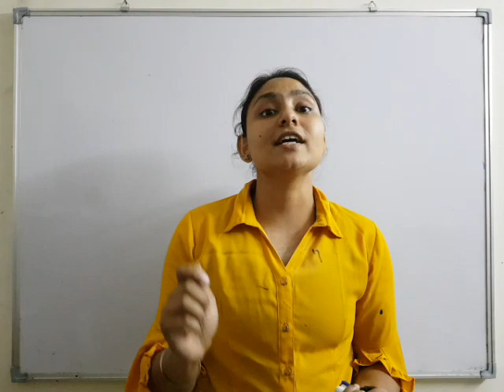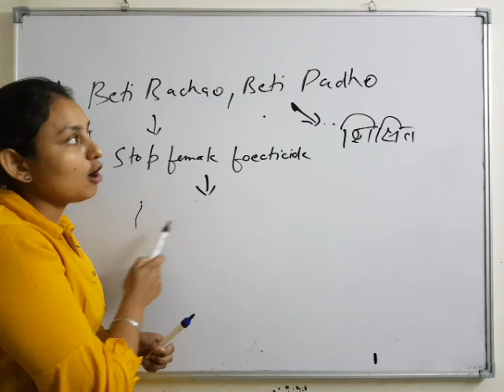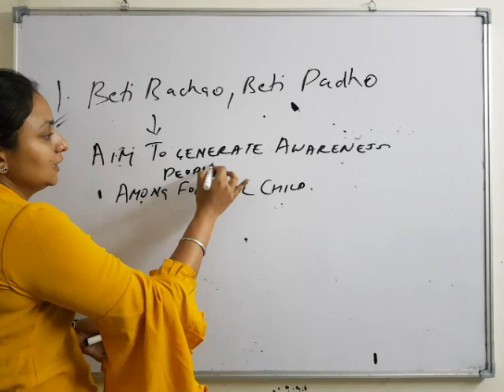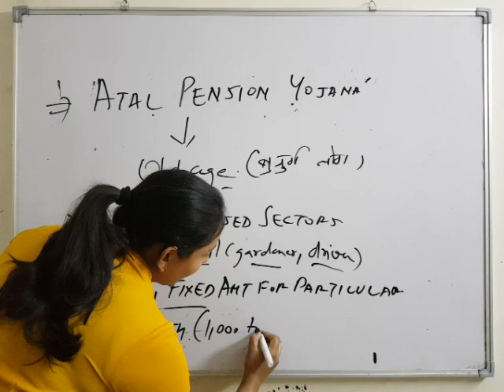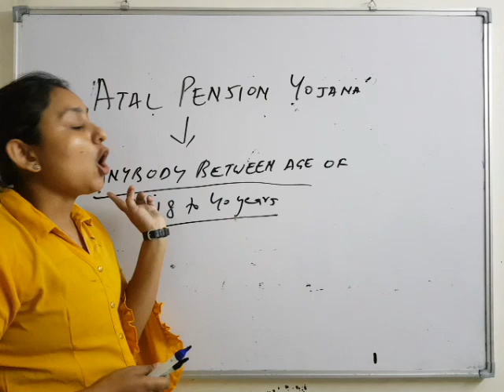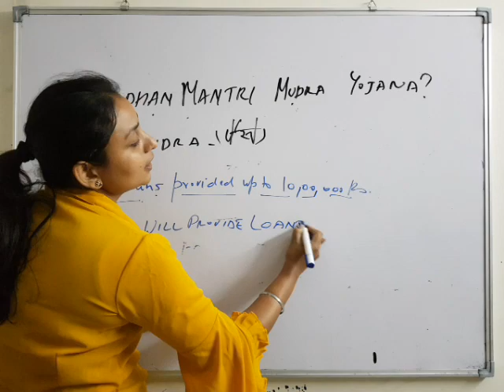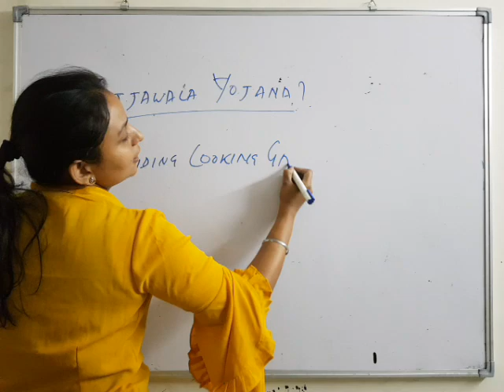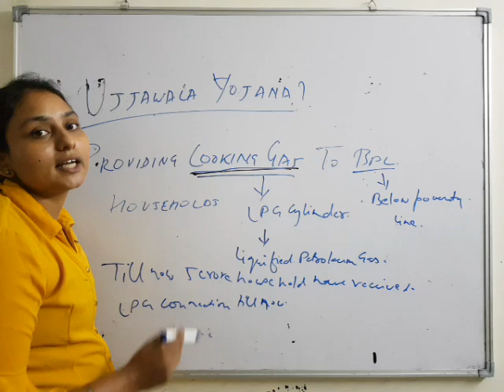SSC JE 2018| MISCELLANEOUS| LECTURE 1